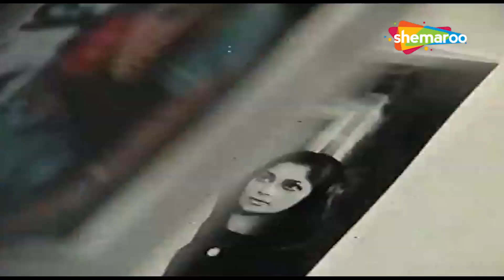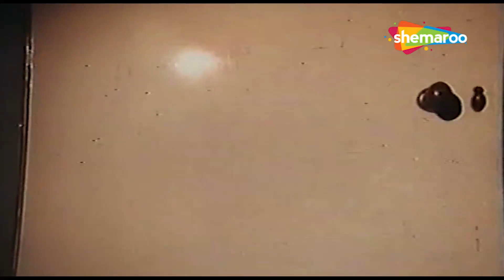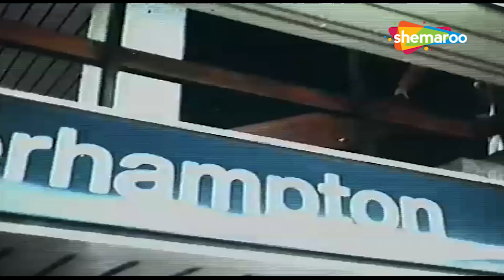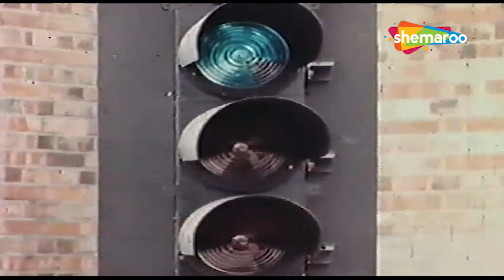Pasand Apni Apni 1971 - Part 4 l Old Classic Movie - Simi Garewal | Sameer | Movie Bazaar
Starring  Simi Garewal, Sameer, Razia Sultana, Vijay Dean, David Jefferies
Director : Brij Katyal.
Producer : David Jefferies, Santokh Singh, Balbir Singh
Story : David Jefferies.
Screenplay : Brij Katyal.
Dialogue : Brij Katyal.
Actor : Simi Garewal, Sameer , Razia Sultana, Vijay Dean, David Jefferies